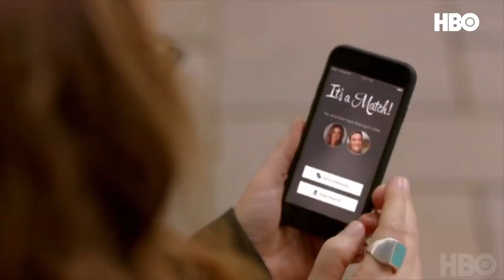Séries que se TORNARÃO suas novas FAVORITAS 💙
Não procure mais! Estas séries te darão muitas horas de entretenimento e não temos dúvidas de que você vai amá-las! Então inclua todas na sua lista e curta com a QUALIDADE HBO.